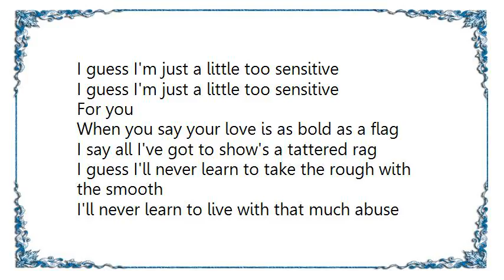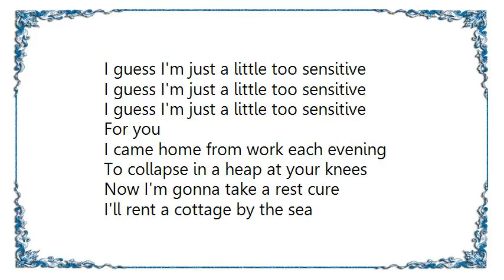Ivy - I Guess I'm Just a Little Too Sensitive Lyrics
[Lyrics Ivy - I Guess I'm Just a Little Too Sensitive]
I used to do my utmost to suspend belief
Until the day it hit me like a kick in the teeth
In the sensitivity stakes you're less than a non-starter
You don't need a lover you need a sparring partner

I guess I'm just a little too sensitive
For you

When you say your love is as bold as a flag
I say all I've got to show's a tattered rag
I guess I'll never learn to take the rough with the smooth
I'll never learn to live with that much abuse

For you

I came home from work each evening
To collapse in a heap at your knees
Now I'm gonna take a rest cure
I'll rent a cottage by the sea